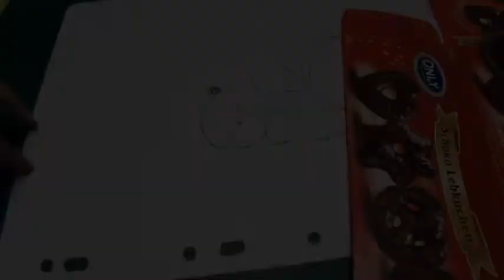Le petit traineau du père Noël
Bonjour, voilà une petite création que j'ai réalisée. Je ne sais pas encore comment je vais le décorer, mais je finirai bien par trouver.